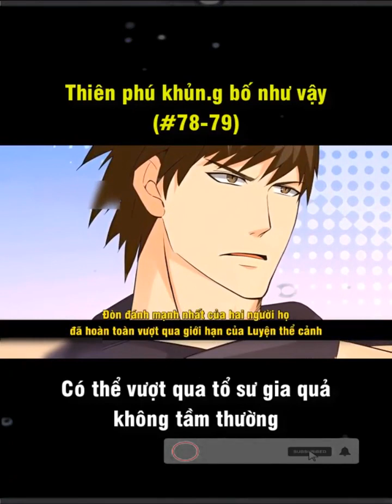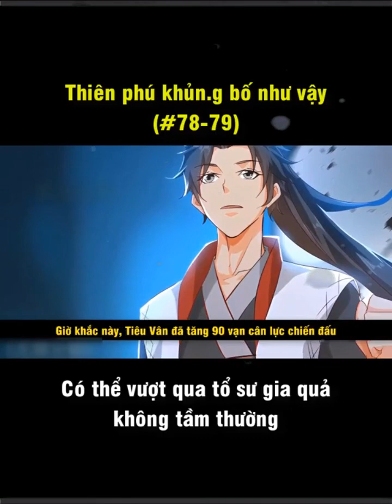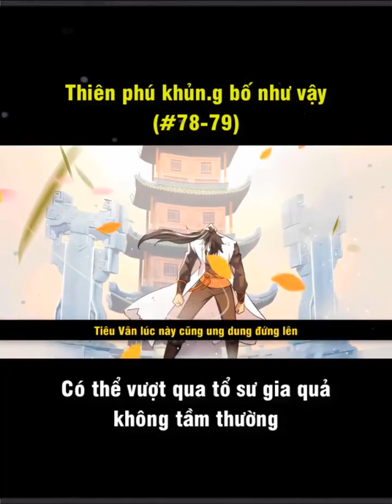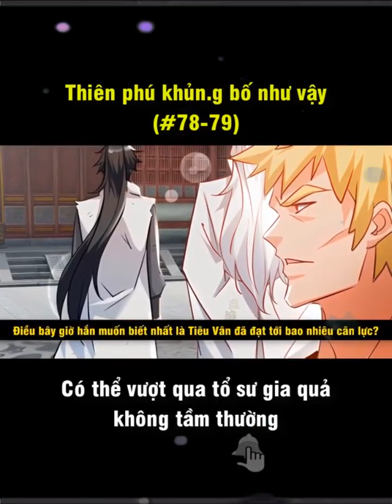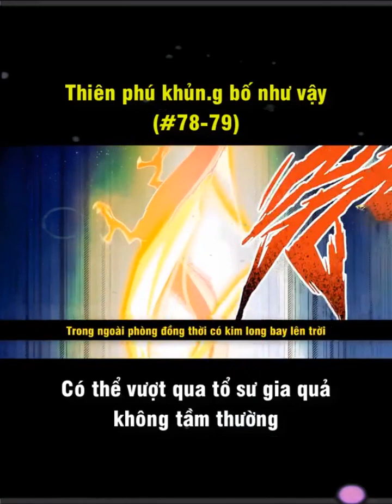63021792 R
Phần 78-79 Vô địch đốn ngộ